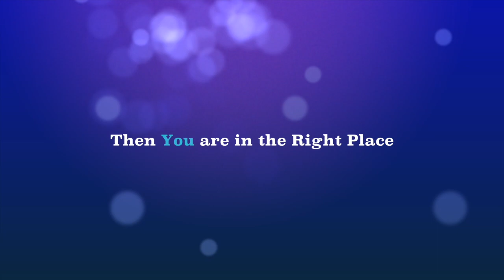Welcome to Park Central Toastmasters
This video is about Park Central Toastmasters -- an established club in North Central Phoenix, Arizona where members from 30+ years to new, of all skill levels, are pursuing their personal and professional growth in a supportive, safe, and structured environment. All guests are welcome!

We meet every Tuesday from 7 - 8:30 a.m. at 555 W Glendale Ave (on the campus of the Church of Beatitudes) and look forward to welcoming new members eager to invest in themselves.